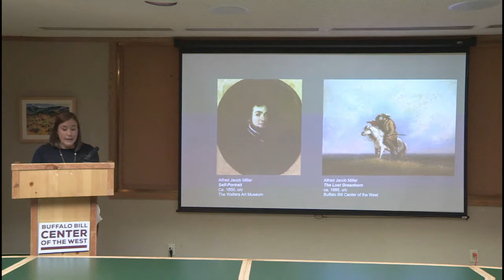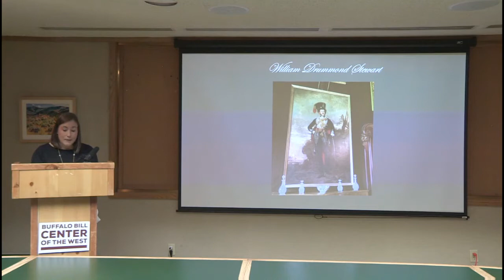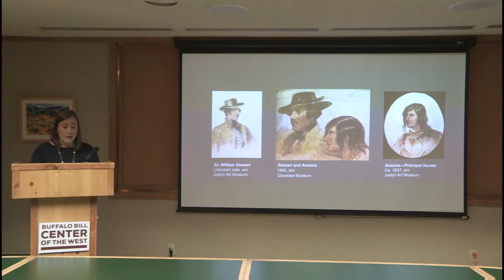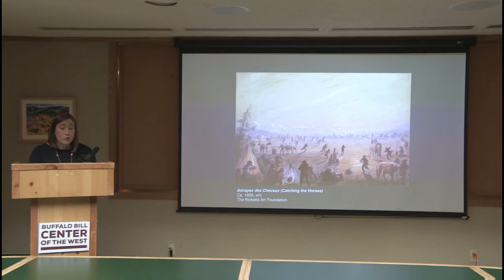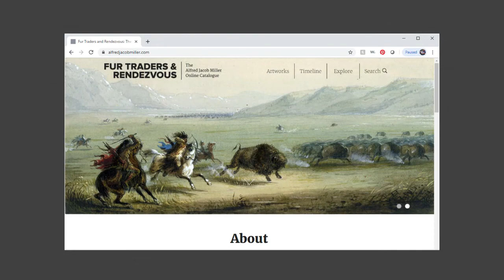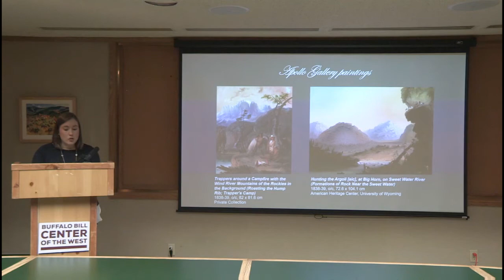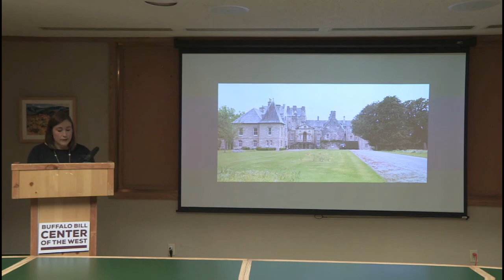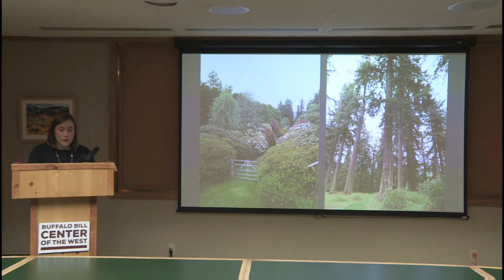An Ersatz American West in Scotland: The Murthly Castle Millers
A presentation by Karen McWhorter, Scarlett Curator of Western American Art for the Whitney Western Art Museum at the Buffalo Bill Center of the West, for the SSAH (Scottish Society for Art History) Study Day. January 22, 2020.